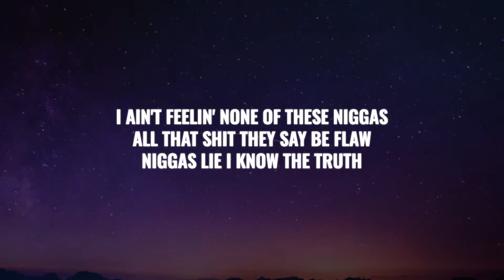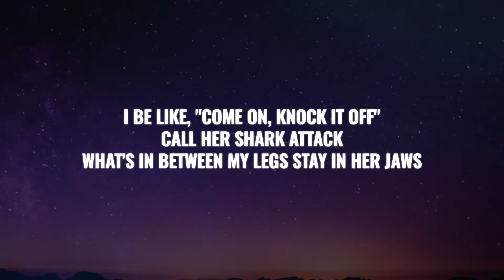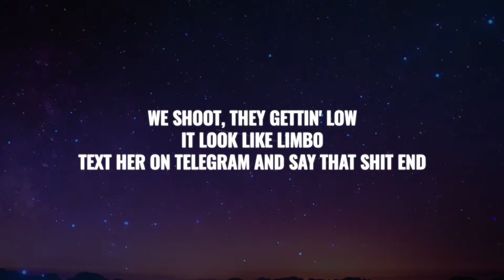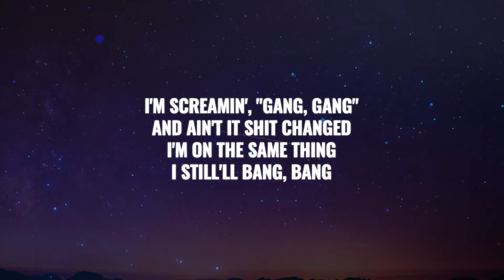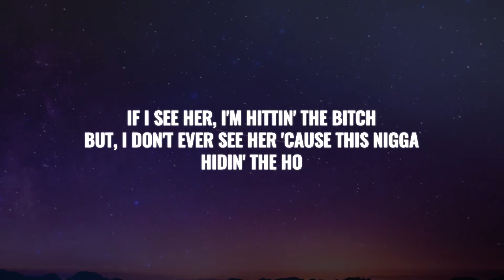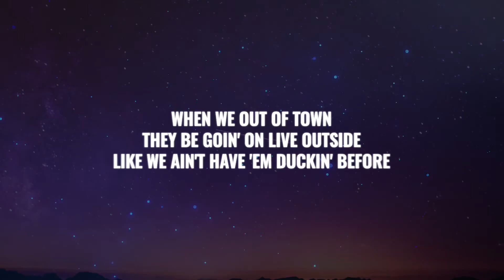Nardo Wick - Krazy Krazy (Lyrics)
-LYRICS-

[Intro]
Tay Keith, what the fuck goin' on, nigga?

[Chorus]
Crazy, crazy
Only ten pack, eighty
Touch out, rockabye baby
Say she hate me
I'm like, "Why she hate me?" Ain't did shit to hate me
I'm in Atlanta with switches
Finna pull up on Ced (Switches), finna pull up on Baby
Finna pull up on Savage (Switches), finna pull up on Slime
I'm in the city with choppas
Finna pull up on Nuk, finna pull up on Tuk
Opps call my phone like, "Finna pull up on you"
Finna pull up on who?
Tell 'em, "Come through," tell 'em come do what they do
Tell 'em come make they move (Tell 'em, tell 'em)
Tell 'em, "Come make the news"

[Verse]
I ain't feelin' none of these niggas (Tay Keith, fuck these niggas up)
All that shit they say be flaw
Niggas lie, I know the truth, I be like, "Come on, knock it off"
Call her shark attack, what's in between my legs stay in her jaws
Call me pad man, what's in between my legs stay in her draws
Yeah, we got shots fo' sho', but they is not fo' sho'
They fill that up [?]
We totin' the lil' jawns
We shoot, they gettin' low, it look like limbo
Text on Telegram, it say, "That shit end," it's from my 'migo
Call me cousin'nem and say, "That shit end," and they say, "10-4"
My nigga avalanche, my wrist a avalanche, my mouth a avalanche
My bitch ain't average, my gang ain't average, my car not average
I be on wicked shit, my gang on wicked shit, my bitch on wicked shit
I be on silly shit, hop out this silly quick, I'm tryna split a wig (Grrah, grrah, grrah, grrah, grrah)
Said that she feelin' me, she want to feel on me
She want a nigga, me
Said he got hit a bunch but end up pullin' through, I say, "You killin' me"
Niggas get butterflies when they around the gang, they be so jittery
My nigga, a couple houses, no exaggeratin', I'm talkin' 'bout-
Niggas gon' go bang, bang
My chain go bling, bling (Grrah, grrah, grrah, grrah, grrah)
I'm screamin', "Gang, gang"
And ain't it shit changed, I'm on the same thing, I still'll bang, bang
We don't play no games, and we don't drop names, we lettin' shit rain
Ran out of propane, ain't breakin' shit down, we sellin' whole things (Grrah, grrah, grrah)
Walk in the store, and I got a stick under my arm
Nigga play, he gon' die in the store
Say he gettin' a switchy, but he ain't gon' keep it on auto
The fuck is he buyin' it for? (Huh? Huh? Huh?)
He ride in a Hemi (Huh? Huh? Huh?)
Police pull him over, he stop (Huh? Huh? Huh?)
Then the fuck is he drivin' it for? (Huh? Huh? Huh?)
If I see her, I'm hittin' the bitch (Huh? Huh? Huh?)
But, I don't ever see her 'cause this nigga hidin' the ho
They really bitches, them niggas just actin' like gangstas, them nigga be hidin' they ho
When we out of town, they be goin' on live outside, like we ain't have 'em duckin' before
Be usin' your brain whenever it come to this gang, or we puttin' that shit on the floor
All these niggas is lame, we know somebody in gang probably hittin' his ho

[Chorus]
Crazy, crazy